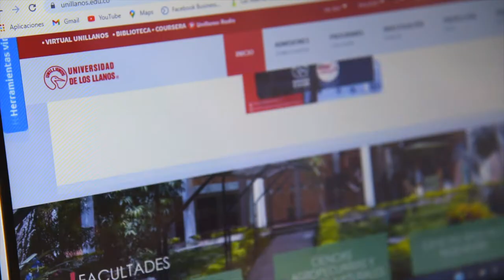Beneficiaria Generación E: Adriana García, Cumural, Meta